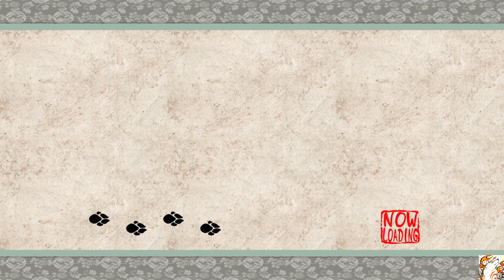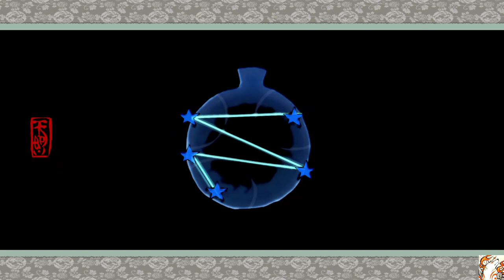Let's Play Okami Sasa Sanctuary, Mr and Mrs Cutter & Sparrow Inn Digging Game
Let's Play Okami Sasa Sanctuary & Sparrow Inn gameplay video by the 6HourGods. Amaterasu and Issun continue their quest of gathering the Satomi Canine warriors, leading the duo to Sasa Sanctuary and the Sparrow Inn. But our entry is blocked by Jamba, leader of the Sparrow Clan. His daughter is missing and needs to be returned. Kidnapped by Mr and Mrs Cutter, Chun is rescued by our heroes after a quick scuffle.

Back at the Sparrow Inn, we meet Mr Bamboo who allows us to participate in the Sasa Sanctuary Digging Game. Last but not least we find Take, one of the missing Canine Warriors. We engage in a brief fight before the dog entrusts Amaterasu with his power.